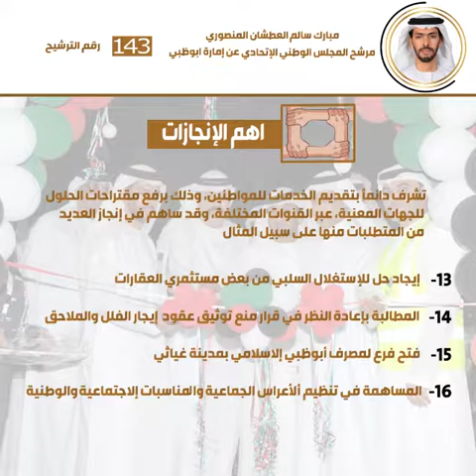Mr Mubarak Alatshan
ALATSHAN.COM